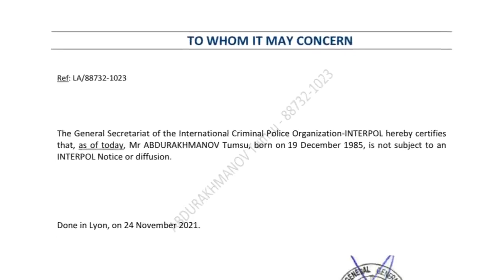ВТОРАЯ ПОБЕДА НАД РОССИЕЙ В ИНТЕРПОЛЕ. Россия. Последние новости. Политика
ВТОРАЯ ПОБЕДА НАД РОССИЕЙ В ИНТЕРПОЛЕ